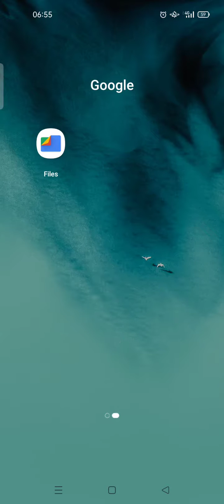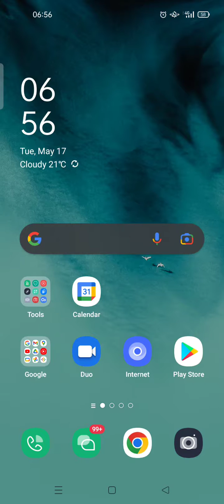How to Add Google Calender Into Phone Home Screen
Hi guys, it's so easy to add Google Calendar to your phone home screen. Hope it works!